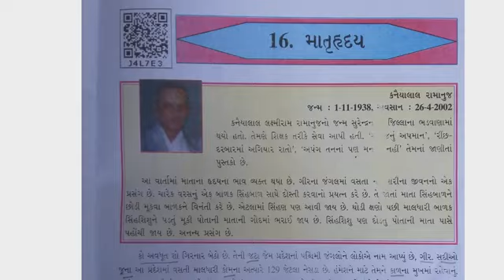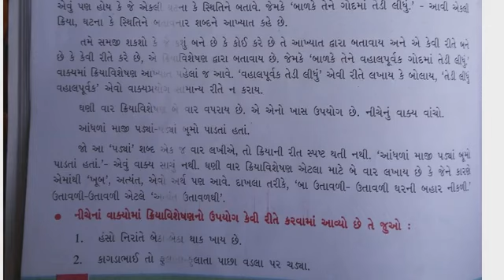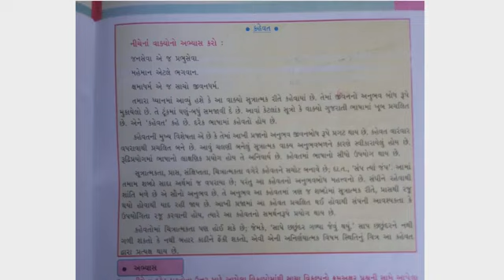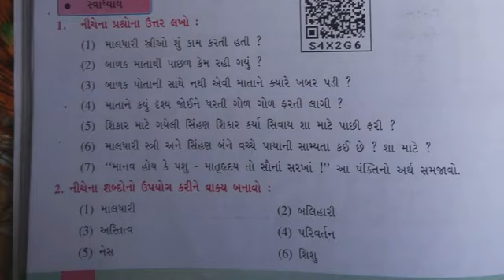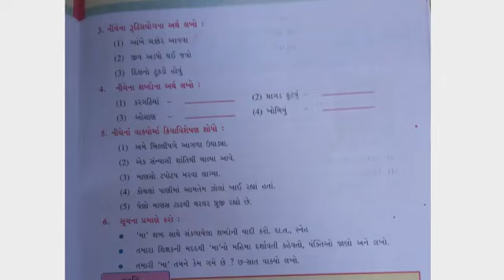ધોરણ 6 વિષય ગુજરાતી પાઠ 16 માતૄહ્રદય ભાગ 2